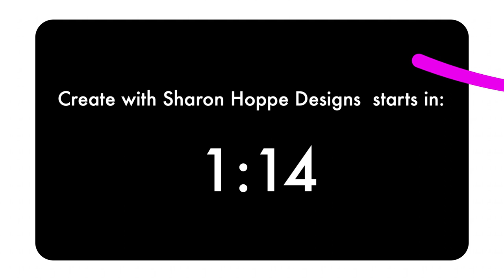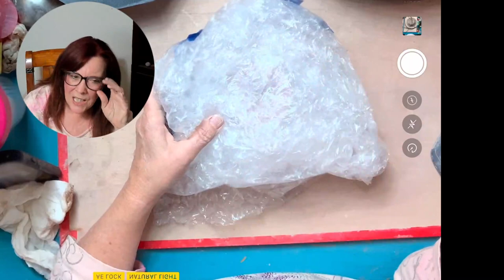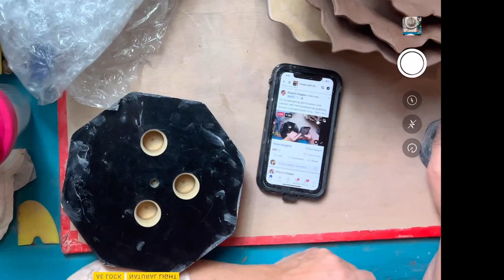Lotus in Bloom Nested Set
Facebook Live: Lotus in Bloom Nested Set | January 12, 2023

Products used:
Lotus In Bloom RIM Template (in sizes 6.5" baby, 9", and 10.5")